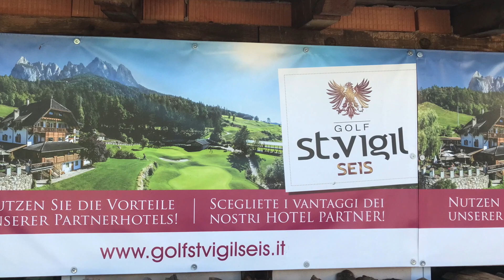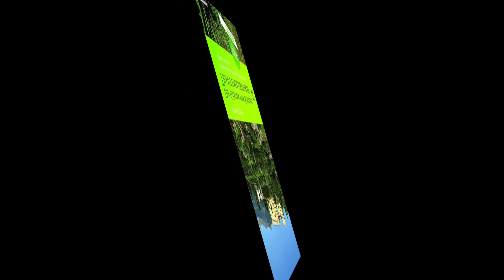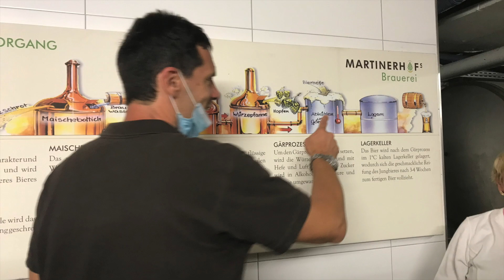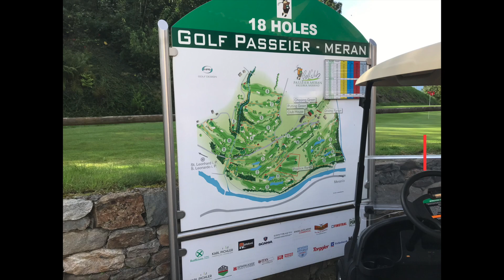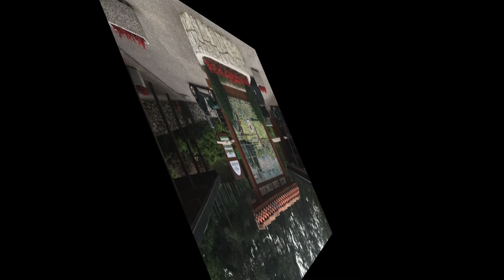ASGHP Tyrol 2020 1er groupe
du 23 au 29 août 2020, 23 courageux golfeurs se sont rendus dans le Tyrol italien. Pour y découvrir qu'ils étaient en germanie.Hôtel, repas, golfs tout était parfait.Même le temps était radieux.